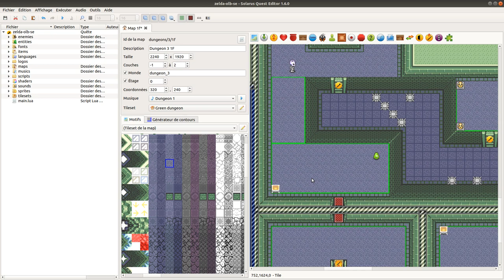Solarus 1.6 : Nouveautés et astuces #3 - Remplacement de motifs [fr]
Dans l'éditeur de map, vous pouvez maintenant modifier les motifs de tiles existants au lieu de devoir les supprimer et les recréer.